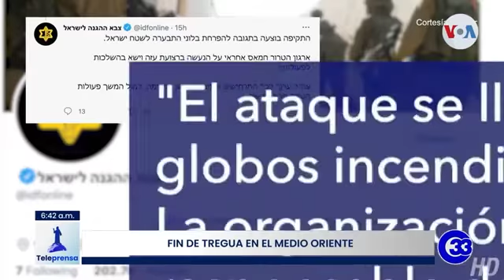Teleprensa33 | Fin de tregua en el Medio Oriente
Bombardeos aéreos israelíes y globos incendiarios palestinos interrumpieron el cese al fuego en el Medio Oriente.